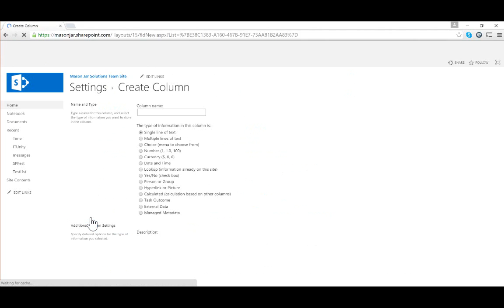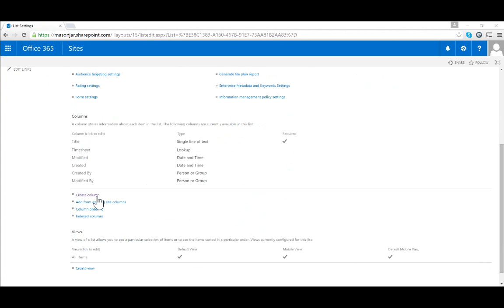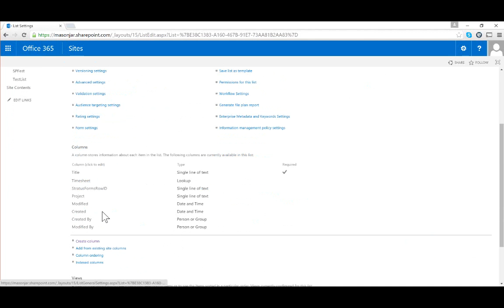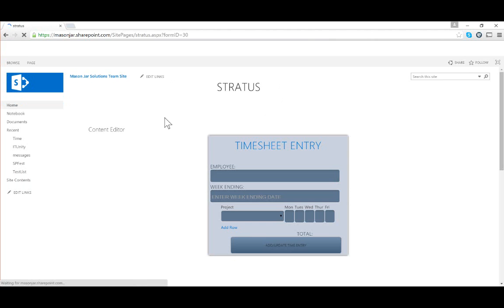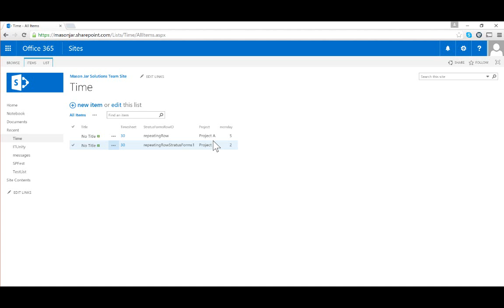StratusForms - Promote Repeating Content to Child List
*new feature* in StratusForms 1.1.  Promote content from repeating rows to a child list for easier reporting. This video walks you through the manual process of setting it up in case you aren't using StratusForms Premium which automates the configuration.

Be sure you are using at least version 1.1 of StratusForms and the corresponding data libraries located on our ITUnity Channel